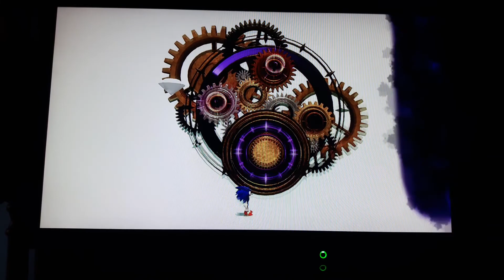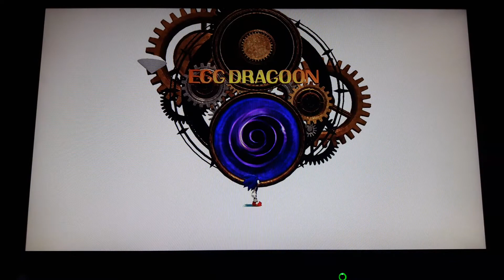Sonic Generations - Episode 11: Dragoon Fight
Sonic fights Eggman at his crimson carnival

INFO: Sonic Generations is a 2011 platform game developed by Sonic Team and published by Sega for the PlayStation 3, Xbox 360, Nintendo 3DS, and Microsoft Windows. Produced in commemoration of the 20th anniversary of the Sonic the Hedgehog series, the game follows Sonic and his sidekick Tails as they form an alliance with their past selves. It features two gameplay styles: "Classic", which plays from a side-scrolling perspective like that of the original Sega Genesis Sonic games, and "Modern", 3D levels similar to those in Sonic Unleashed (2008) and Sonic Colors (2010).